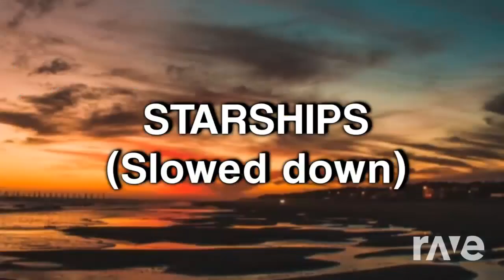Hot And Cold Starships! (Slow Reverb/Alternate version!)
This mash up was made with Dj Rave! I USED DJ RAVE TO MASH UP TWO SONGS AND VIDEOS! I mashed up these video's in celebration for my favorite teachers, helpers, and people in my school! I hope you enjoy your videos!